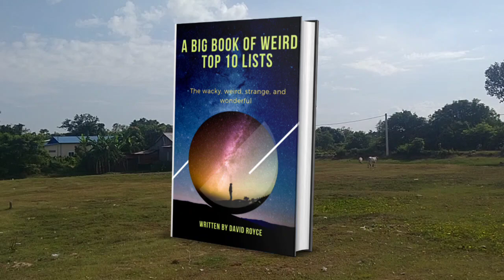Village Fun In Cambodia!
Live In Cambodia: A Guide For Living in the Kingdom of Wonder ebook